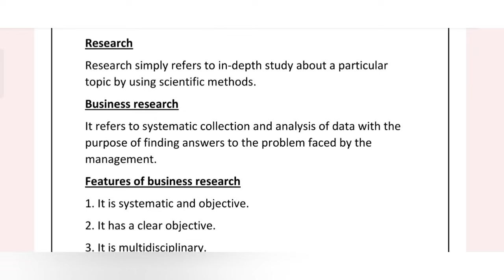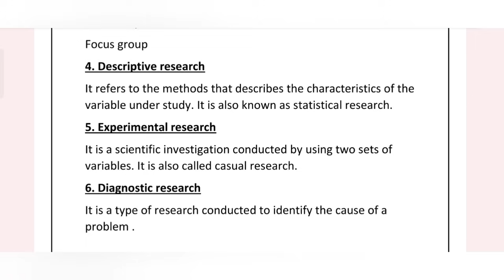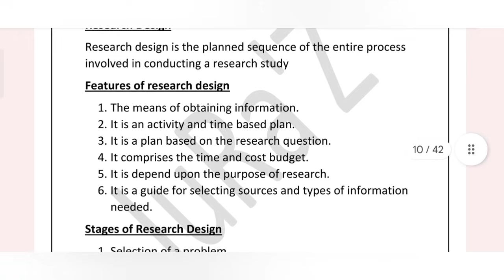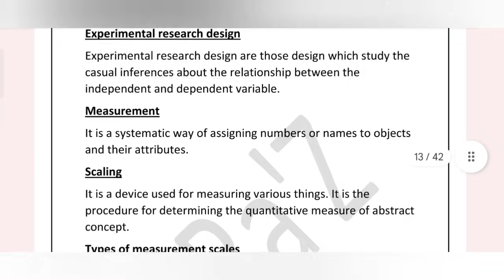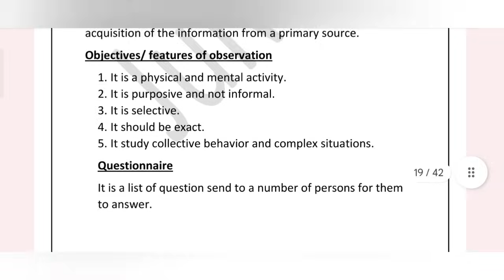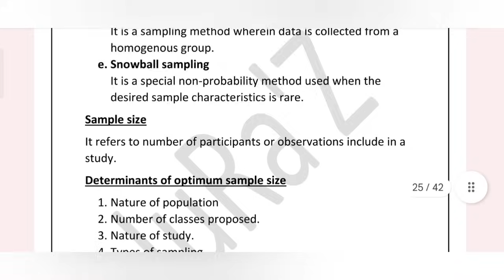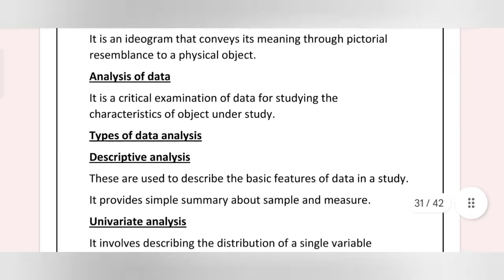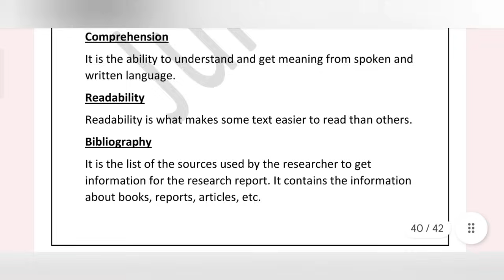Business Research Methods